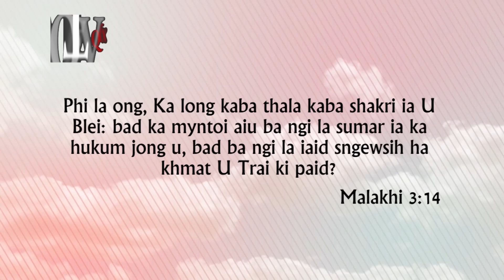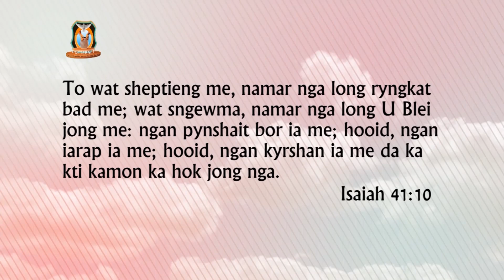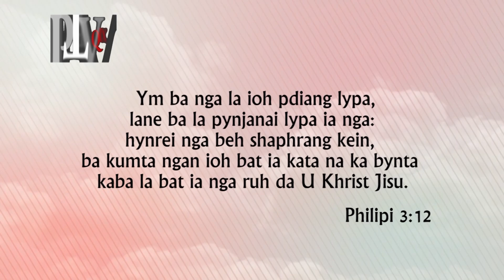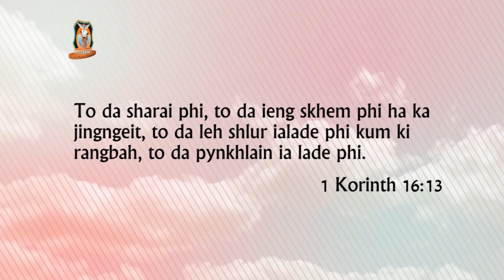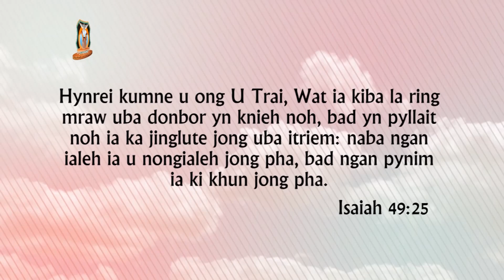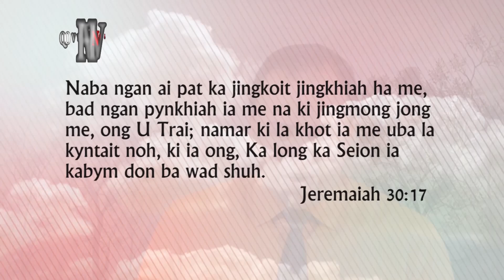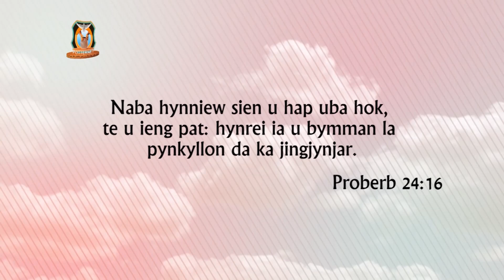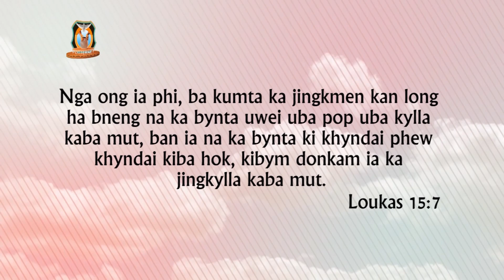Kumno ba phin iaid ha ka jingim jong phi ryngkat bad U Trai l Pastor Bantei